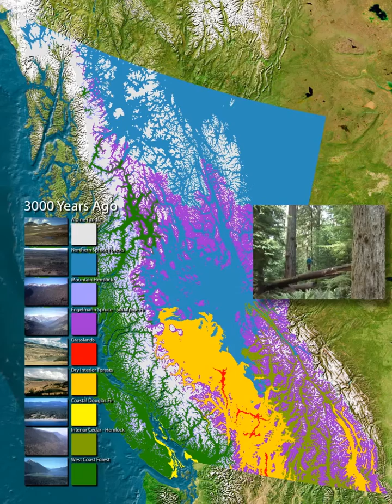Big BC Map - Climate Change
Video from the Big BC Map, formerly located in the Royal BC Museum lobby.